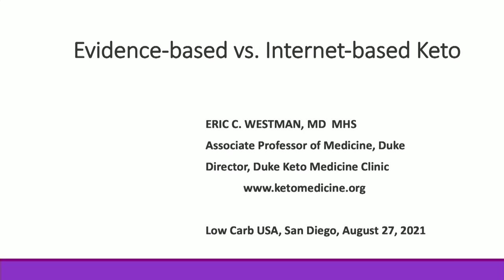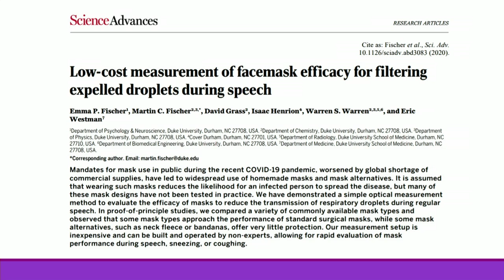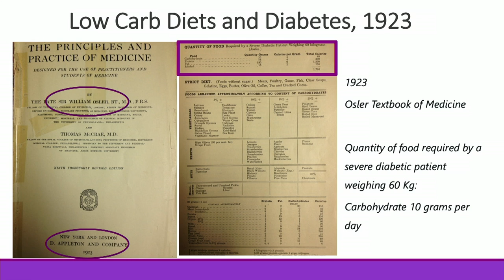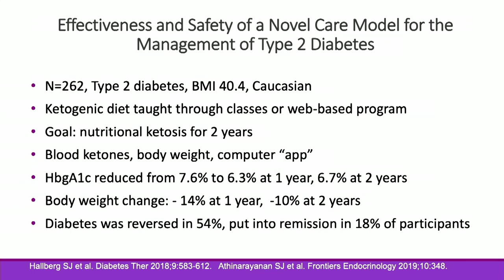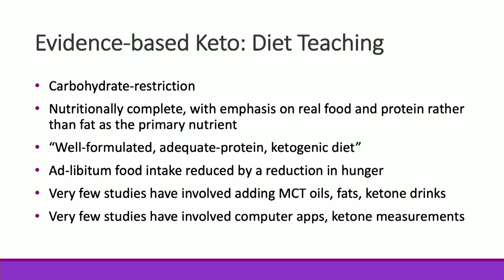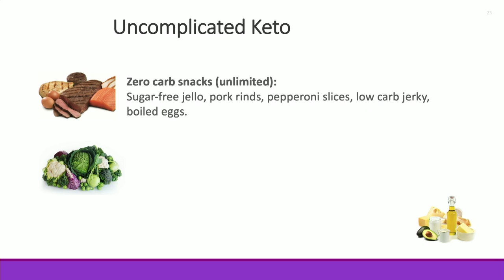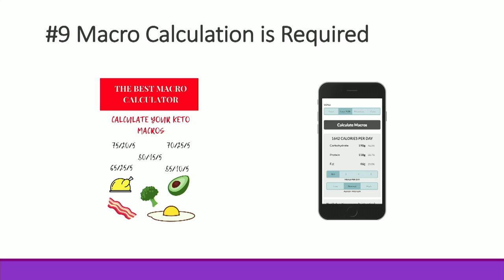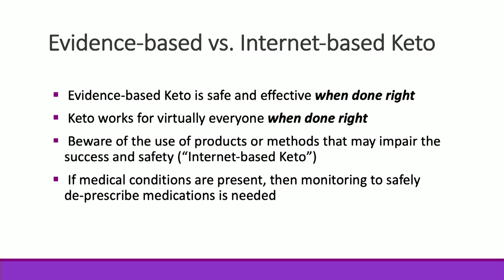Dr. Eric Westman - 'Evidence-based vs. Internet-based Keto'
Dr. Eric Westman is an Associate Professor of Medicine at Duke University. Board Certified in Obesity Medicine and Internal Medicine, Dr. Westman founded the Duke Lifestyle Medicine Clinic in 2006 after 8 years of clinical research on low carbohydrate & ketogenic diets.

Dr. Westman combines clinical research and clinical care to deliver lifestyle treatments for obesity, diabetes and tobacco dependence. He is an internationally known researcher specialising in low-carbohydrate nutrition and is Past-President and Master Fellow of the Obesity Medicine Association and Fellow of The Obesity Society.

Dr. Westman is also an editor of the textbook “Obesity: Evaluation & Treatment Essentials”, and author of the New York Times Bestseller “The New Atkins for a New You”, “Cholesterol Clarity”, and “Keto Clarity”. He is co-founder of the companies Adapt Your Life, and Heal Diabetes Clinics, which are based on low carbohydrate concepts.